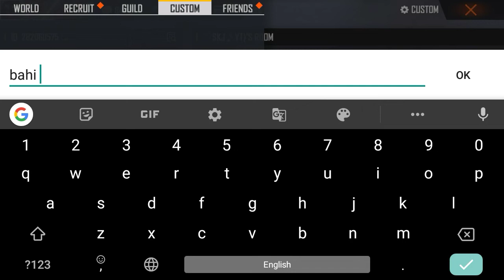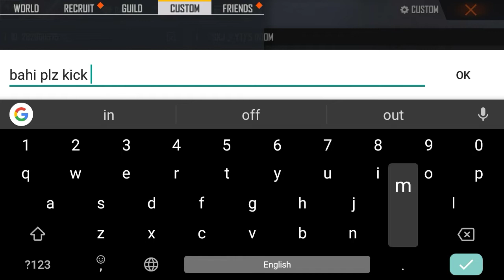FUNNY MOMENT Gajab bejjati hai🤣😒